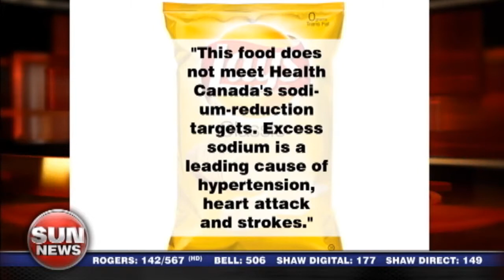Nannies Say 'No Salt For You!'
November 12, 2012 20:41

Bloomberg isn't the only Nanny waging a war on salt - Libby Davies is too. Charles dishes out Canadian Common sense (with salt!)